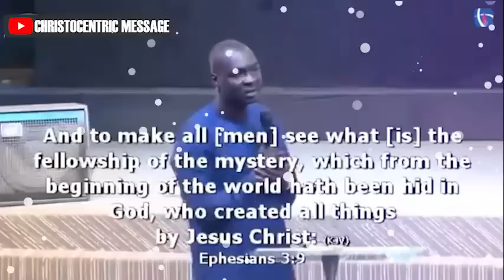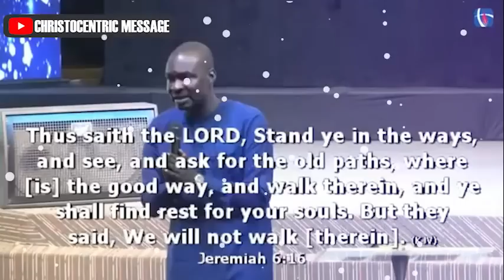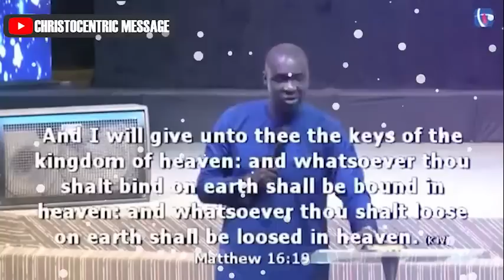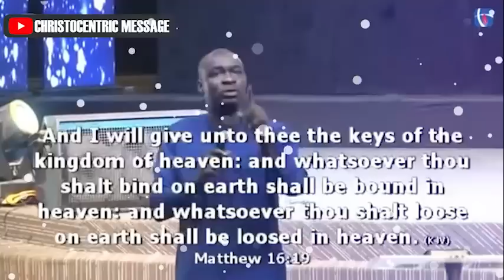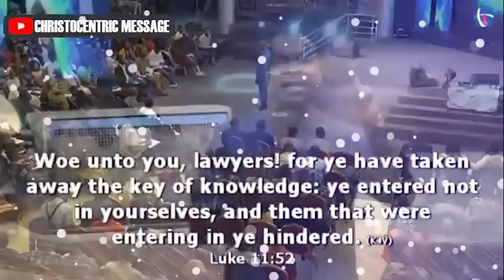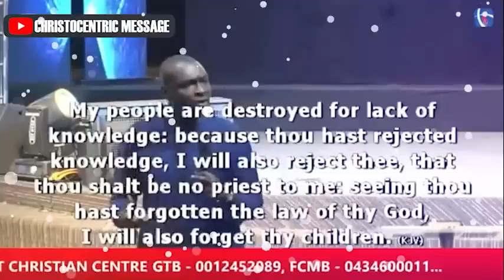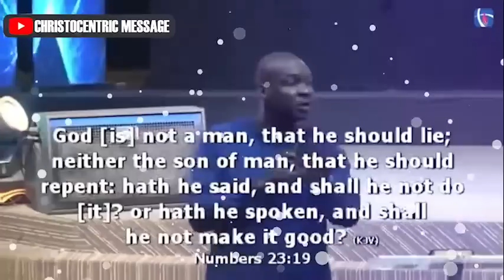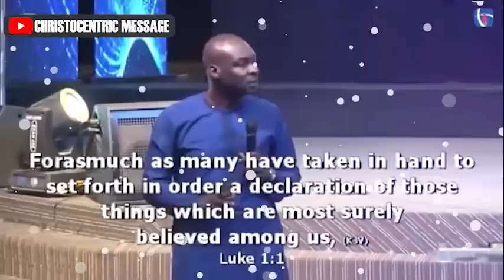ENGAGE THESE POWERFUL KEYS IF YOU WANT TO RISE THIS YEAR- Apostle Joshua Selman 2022